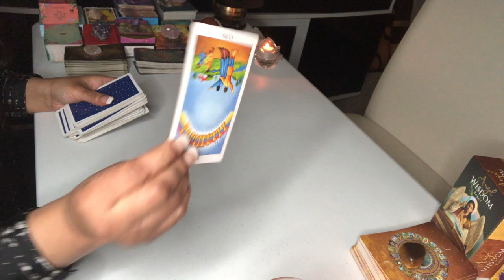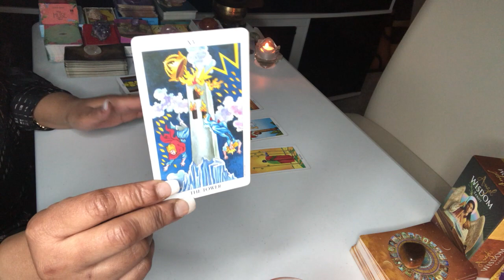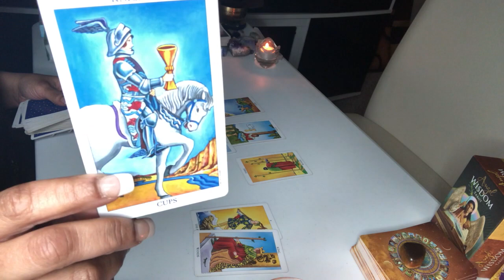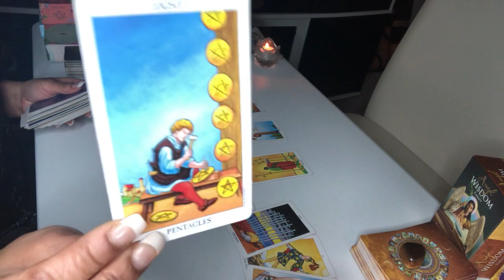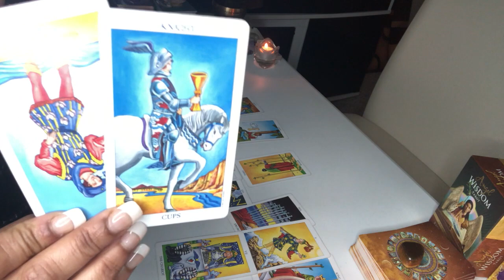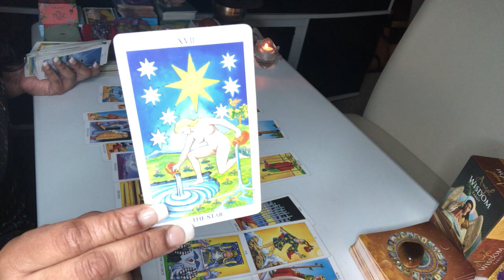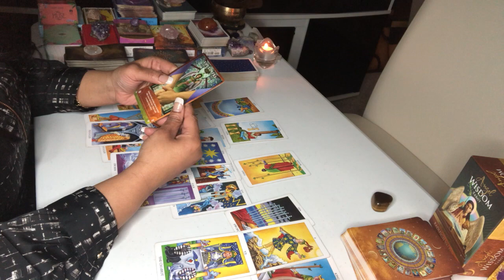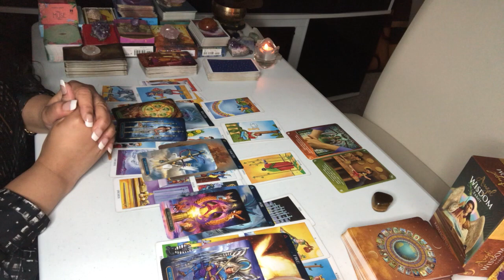VIRGO~CLARITY COMES IN LOVING ON YOURSELF~LOVE READING MARCH 2021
This  LOVE READING is for VIRGO MARCH 2021

Acanum Tarot
Glided Tarot
KIPPER
Angel Answers
Moonology Oracle cards
Romance Angels